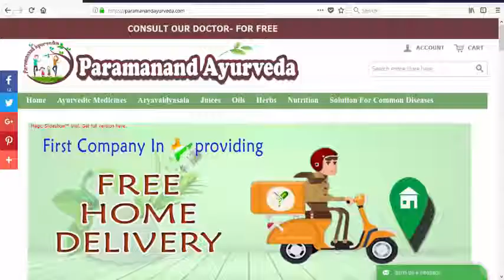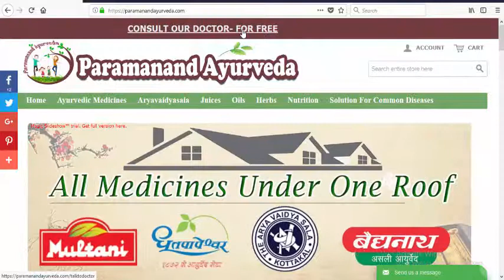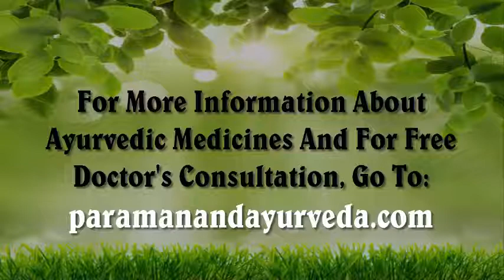Ayurvedic Treatment For Gout | Causes, Symptoms And Treatment Of Gout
Gout is a form of arthritis which is caused by imbalance of metabolism in purine or we can also say that it can be the result of high uric acid in our body.
It is normal to have a normal amount of uric acid in everyone, but if its level gets increased, it can make your life troublesome.
Uric acid typically dissolves in the blood and then passes through the kidneys and then eliminated from our body through urine. But, if the level of uric acid is higher than the kidney can get rid of, the condition is called hyperuricemia. This can result to the development of crystals in the joint and other tissues than it causes gout.
According to Ayurveda, Gout is the result of impurity in vata and blood that is why this is also called वातरक्तरोग in hindi.
It is not necessary that everyone with high uric acid will get gout, but to prevent from having gout, you need to control the formation of uric acid in your body.
In this disease, uric acid salt such as sodium bicurate gets collected in the ligament and cartilage of the joints of our body. Excess exercise, drinking, smoking and eating spicy food can make your vata dosha imbalanced that makes your blood impure and increases the level of uric acid in your blood.
There are two types of gout: acute gout and chronic gout and it affect our joints such as knee, elbow, ankle, foot joints, hands, wrist and fingers. It mainly affects the joint of the big toe.
It starts with indigestion, gastritis, anorexia and fast heart beat.
You must avoid purine-rich foods such as liver, alcohol and shell fish. Follow a low-sodium diet to alleviate high BP. Also, try to maintain blood glucose level to keep blood moving. Eating garlic can help you for better blood circulation.
If you are suffering from gout than here are some ayurvedic medicines to get rid of it without any side-effects that are Maha yograj guggulu, rasnath dashmoola kwath, panchkol churna and vijay bhairav ras.

Gout
Gout Treatment
Treatment Of Gout
Natural Cure For Gout
Ayurvedic Medicine For Gout
Gout Ayurvedic Medicines
Arthritis
Gout vs Arthritis
What Is Gout
Causes Of Gout
Symptoms Of Gout
Ayurvedic Treatment For Gout